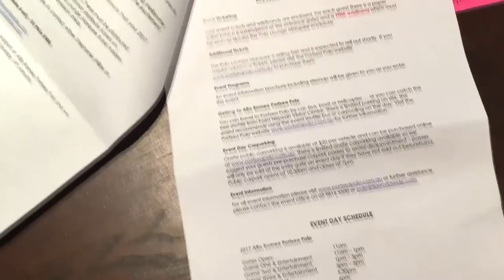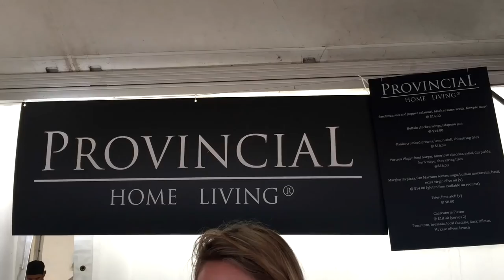Portsea POLO 2017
I had many late nights last week editing this vlog only to have continued technical difficulties :(
I've finally found a work around, so here we are :)

If you liked the vlog please 'thumbs up' and 'share' my work :)

Camera:
iPhone6 & iPhone5s